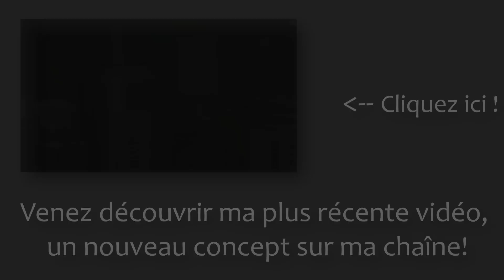Le Clarisonic - Adapté aux peaux normales à sèches ou sensibles?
Voici mon avis sur le Clarisonic, un appareil de nettoyage et exfoliation du visage. J'ai la version Mia avec la brosse pour peaux sensibles. Comme j'ai une peau normale à sèche et que la plupart des revues sur ce produit proviennent de personnes avec une peau mixte à grasse, une revue s'imposait! Est-ce que ça vaut la peine de payer autant pour ce produit? À suivre dans cette vidéo!

Produits mentionnés :

Clarisonic Mia gris
Refreshing gel cleanser (normal to oily skin) de Clarisonic
Gel Nettoyant de Uriage (gamme Hyséac)
Mousse nettoyante purifiante de Shiseido

Pour les peaux sèches, je recommande la mousse nettoyante ultra douce de Shiseido!

* La majorité des produits présentés ont été achetés avec mon propre argent durement gagné. Le gel nettoyant de Uriage a été gracieusement fourni par Prestilux, distributeur d'Uriage au Canada. Je ne suis pas payée par la compagnie pour faire cette vidéo. J'ai toujours été honnête avec vous et je le serai toujours. Je mets de l'avant uniquement les produits qui m'intéressent du fond du coeur, peu importe leur provenance.